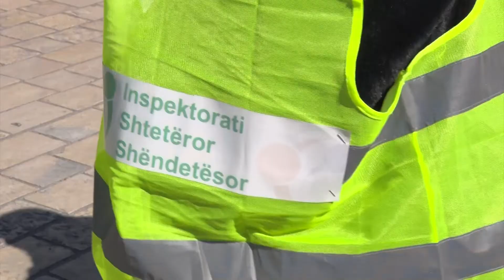GJOBA PER ÇDO BAR KAFE E RESTORANT QE HAP DYERT